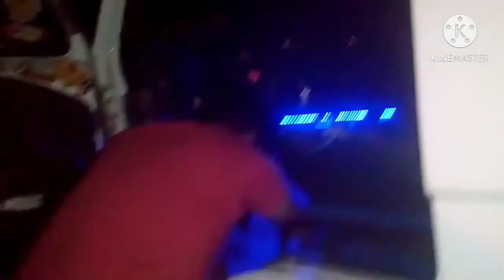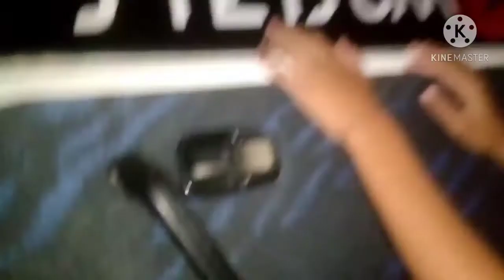talvez seja último vídeo do branquinho!